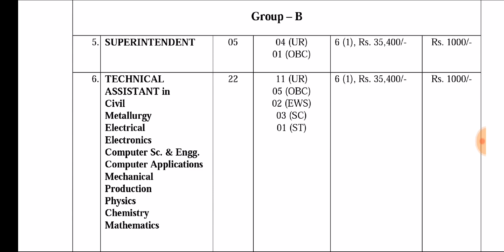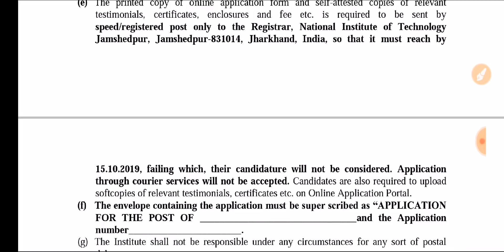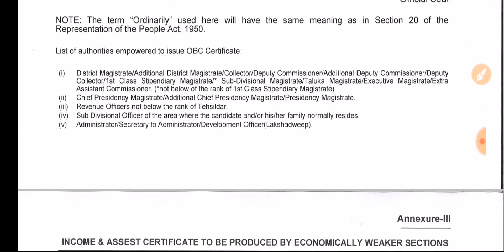NIT JAMSHEDPUR 2019 VACANCY